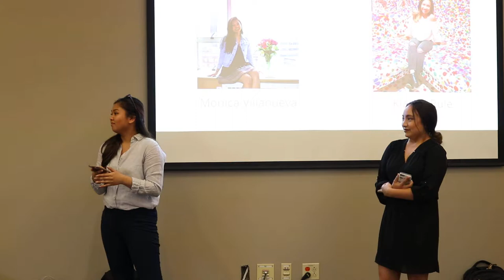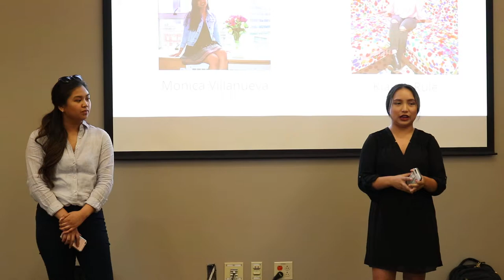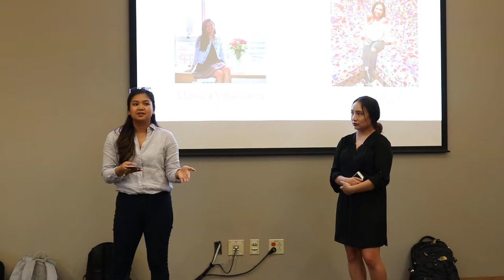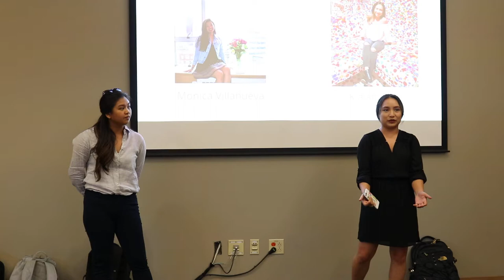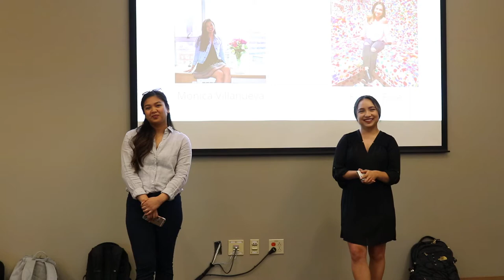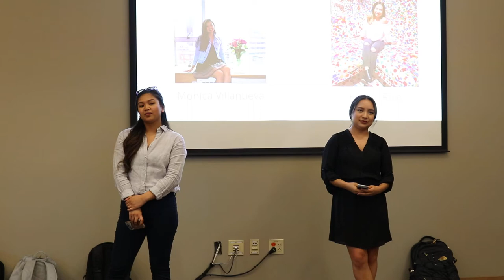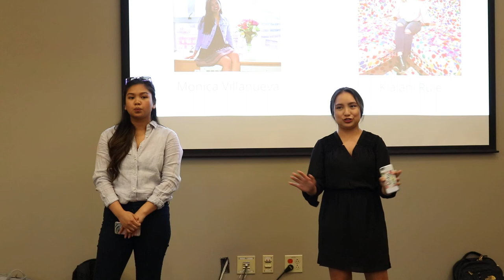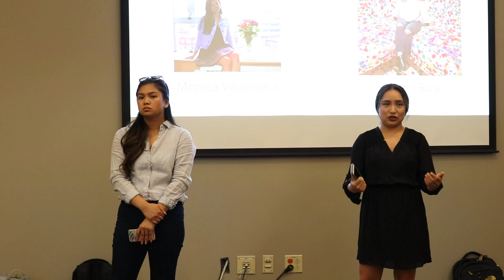UFC Board Election 2018-2019: Vice President